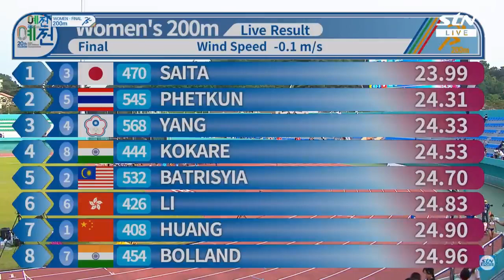Women's 200m Final | 20th Yecheon ASIAN U20 Athletics Championships 2023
20th Yecheon Asian U20 Athletics Championships 2023
Yecheon
4th - 7th June 2023
Nur Afrina Batrisyia Mohamad Rizal (Malaysia) - 24.70